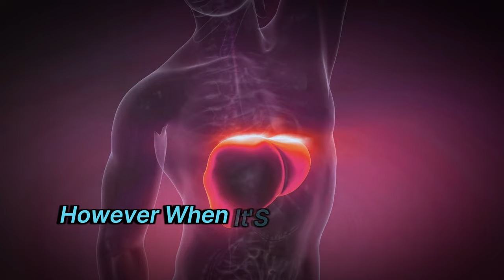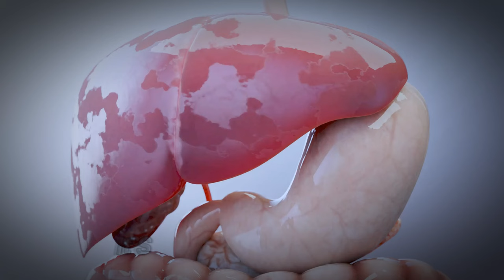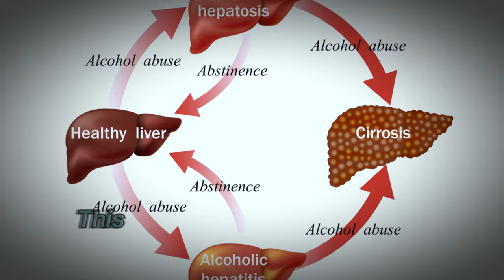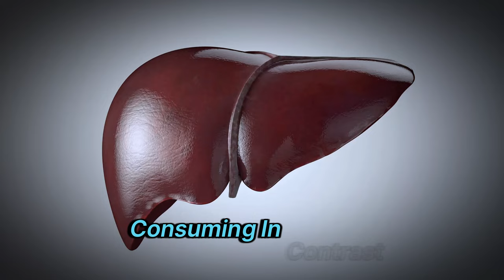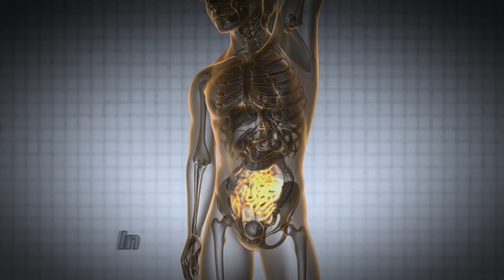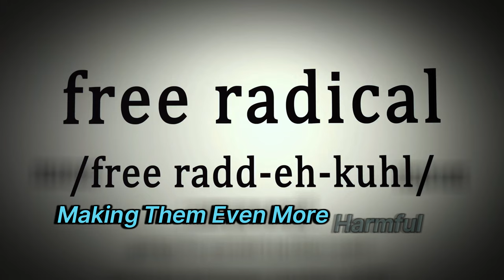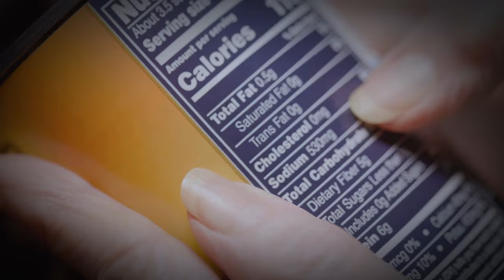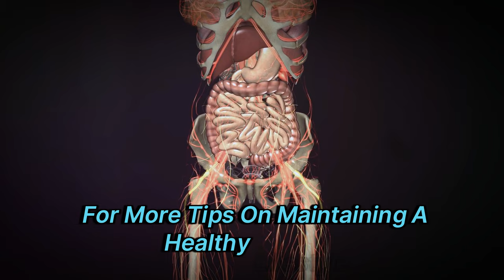The #1 Worst Food for Your Liver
Discover the surprising truth about the worst food for your liver health, especially if you're following a carnivore diet. In this video, we reveal the harmful effects of seed oils and how you can protect your liver by choosing healthier fat alternatives like beef tallow. Learn from personal experiences and scientific studies to make informed dietary choices that support your liver's well-being.

The Carnivore Diet: Unmasking the #1 Liver Enemy

OUTLINE:
00:00 Introduction
00:15 Symptoms of Liver Problems
01:06 The Liver's Resilience
01:42 Dangers of Seed Oils
03:59 The #1 Worst Food for Your Liver
04:42 Why Seed Oils Are Harmful
06:26 Avoiding Harmful Oils
06:49 Replacing Unhealthy Oils
07:37 Conclusion